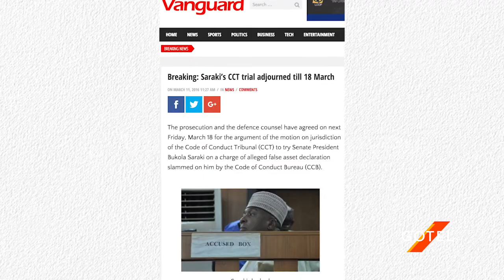Saraki's Corruption Trial Adjourned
The CCT has adjourned by one week, commencement of the false asset declaration trial of Bukola Saraki,the Senate President of Nigeria.